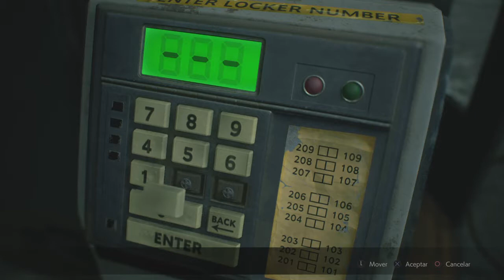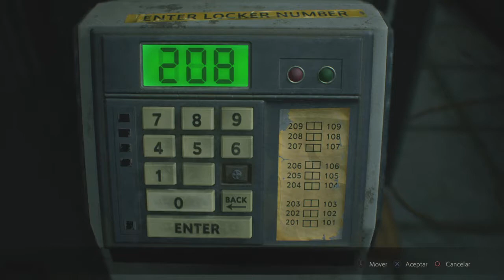Resident Evil 2 Remake | Claire Redfield | Capítulo 3